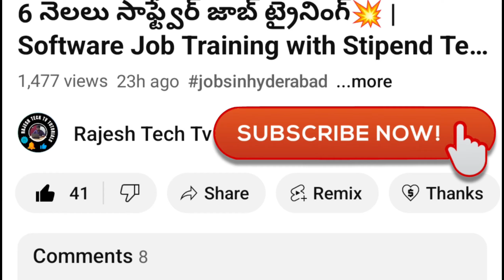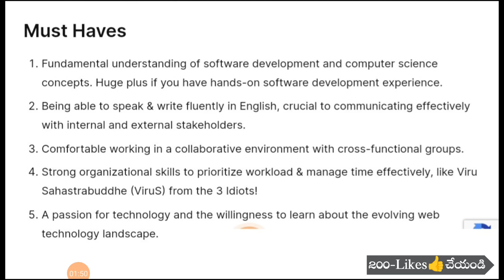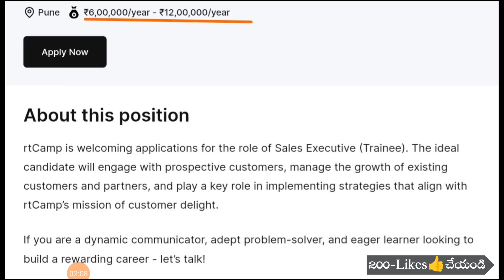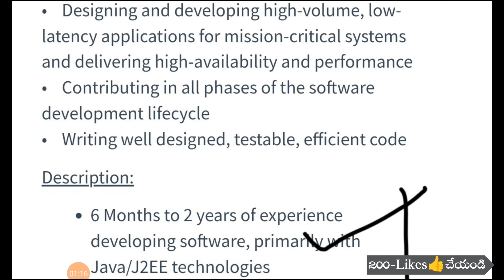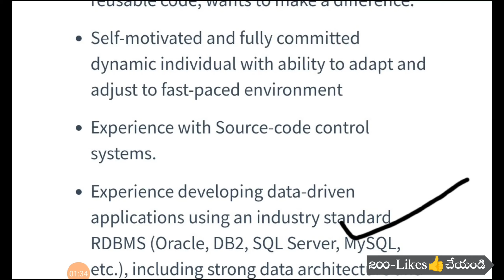PayPal, rtCamp Company Mass Hiring Recruitment | Private Company Jobs | Jobs In Hyderabad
If you're looking for job opportunities in Hyderabad, this is the video for you!